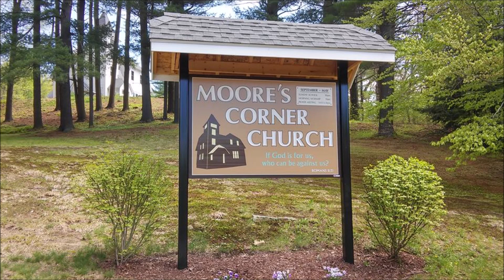Yes & Amen - Part 1 (Dependability)